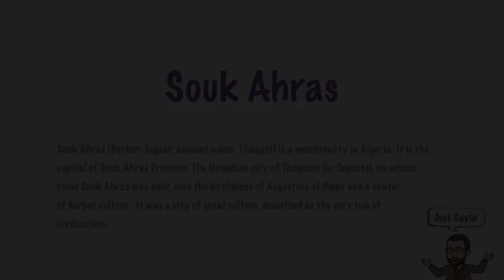Souk Ahras | Just Sayin' In American English | The Historian's Eye | Mystic Chords of Memory | 00116